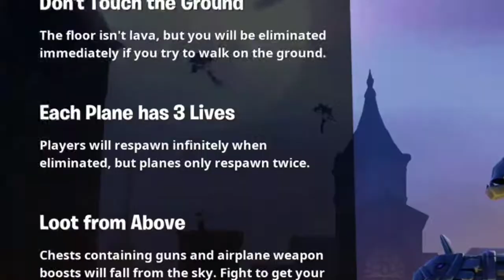Fortnite: Chapter 2 - Season 5 Highlights | Clips That Make Reality Destabilize!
People In This Clip Video⤵️

Music in this Clip Video⤵️
The Intro: (0:00)
Use My SAC: (0:11)
Joakim Karud - Road Trip [Royalty Free]: (0:23)
Kevin MacLeod - VivaCity [Royalty Free]: (3:06)
Post Malone - Better Now [Remix;Royalty Free]: (6:53)
MBB - Beach [Royalty Free]: (10:13)
Fortnite - Best Buds Lobby Music [Royalty Free]: (11:26)
Lost Sky - Fearless pt.II (feat. Chris Linton) [NCS Release]: (14:36)
Sonic Mania OST - Chemical Plant Zone Act 1 Theme [Royalty Free]: (17:48)
SANS - KOLON [Royalty Free]: (22:37)
LFZ - Echoes [NCS Release]: (25:09)
Kevin MacLeod - Wallpaper [Royalty Free]: (28:13)
The Outro: (28:33)